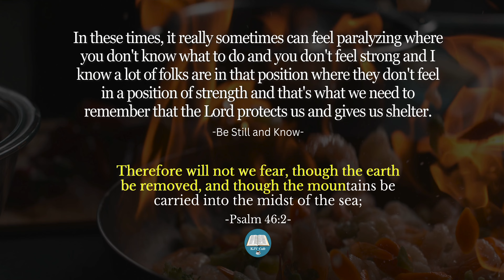𝐓𝐡𝐞 𝐋𝐨𝐫𝐝 𝐩𝐫𝐨𝐭𝐞𝐜𝐭𝐬 𝐮𝐬 𝐚𝐧𝐝 𝐠𝐢𝐯𝐞𝐬 𝐮𝐬 𝐬𝐡𝐞𝐥𝐭𝐞𝐫.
Listen to "𝙱𝚎 𝚜𝚝𝚒𝚕𝚕 𝚊𝚗𝚍 𝚔𝚗𝚘𝚠"
at 𝐊𝐉𝐕 𝐂𝐚𝐟𝐞 𝐁𝐢𝐛𝐥𝐞 𝐒𝐭𝐮𝐝𝐲. 👇